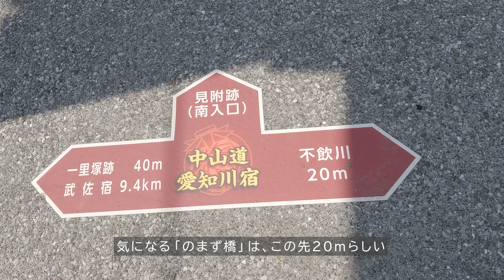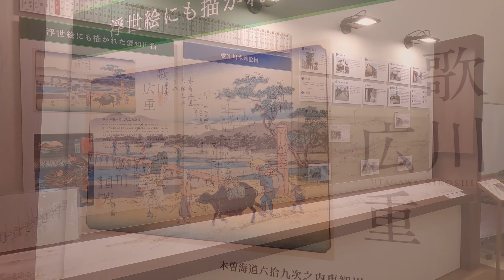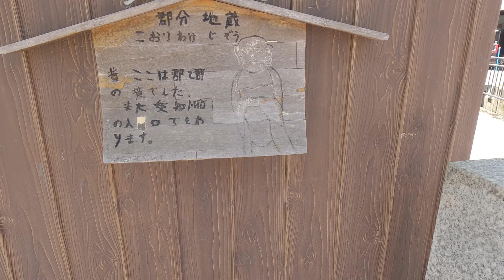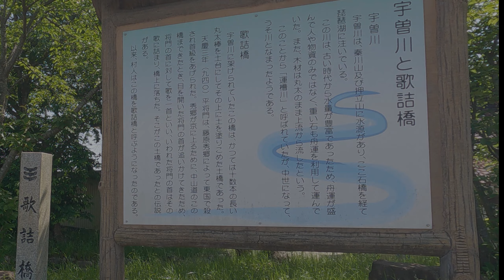【滋賀 中山道サイクリング】東近江 湖東路#3 愛知川宿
江戸時代に整備された基幹五街道のひとつ【旧中山道】東近江路の旅路を武佐宿から鳥居本宿まで 5編に分けてお届けします。

本編は、木曽海道69次の板橋から数えて65宿目となる愛知川宿を中心にお届けします。

各編は下の通りです。
#1 武佐宿
#2 五個荘
#3 愛知川宿
#4 高宮宿
#5 鳥居本宿

今回の旅で移動した距離は、JR近江八幡駅から米原駅まで約37kmでした。